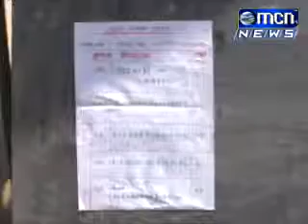macn news 4